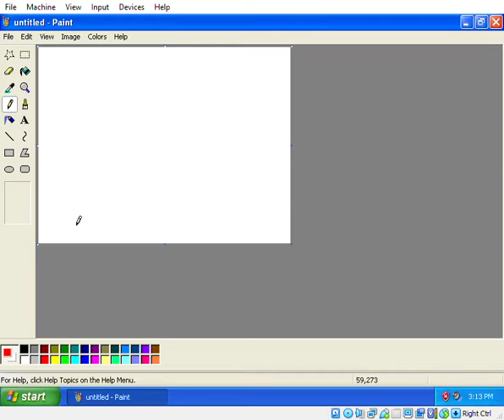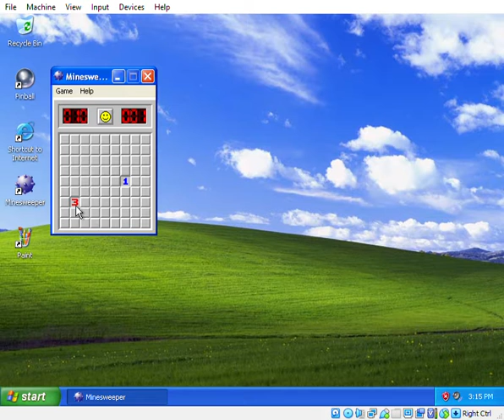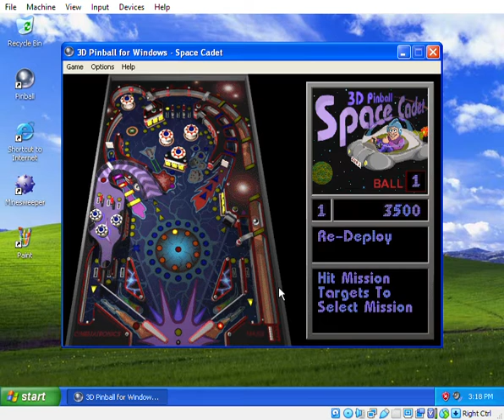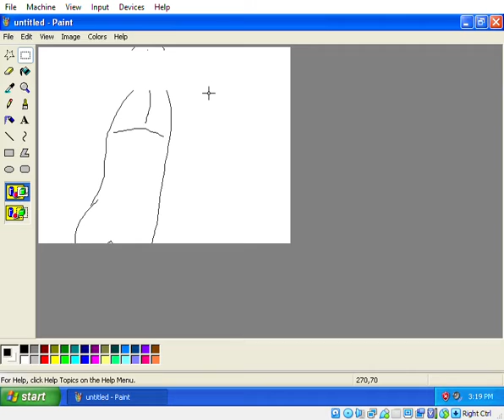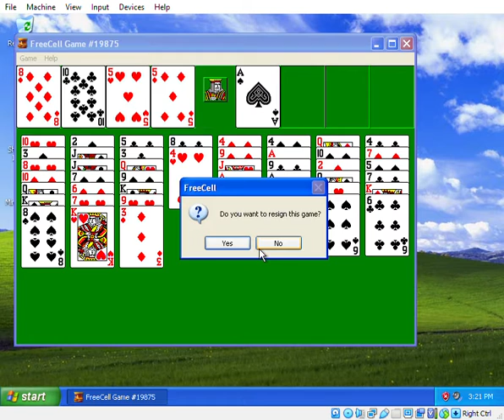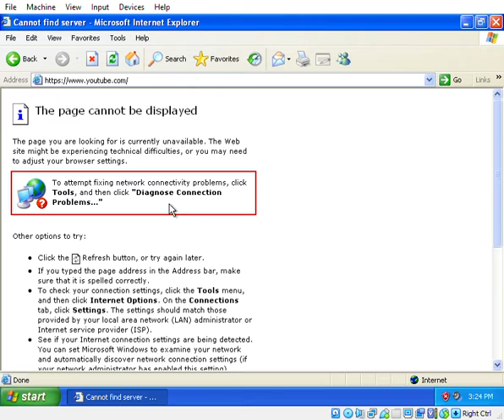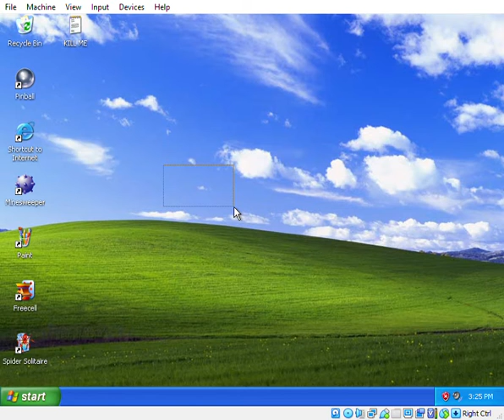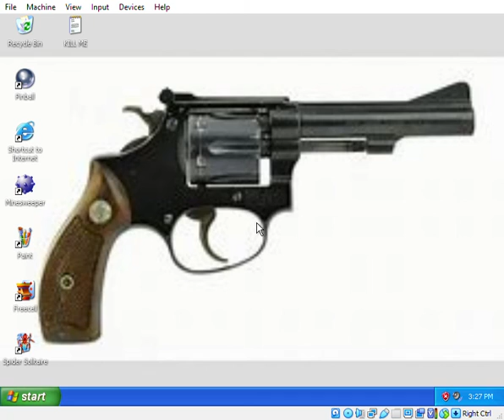I trapped myself in Windows XP for 17 minutes.